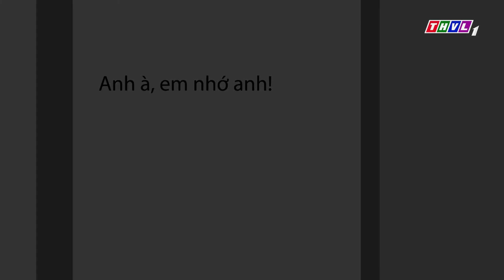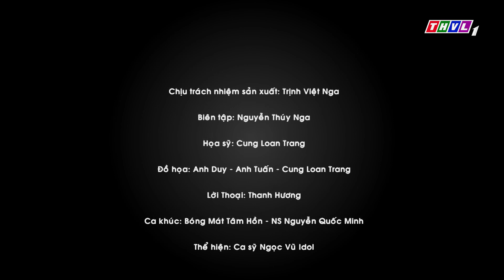THVL | Bóng mát tâm hồn: Tiêu chuẩn cho tình yêu